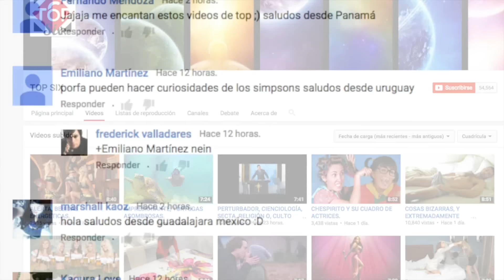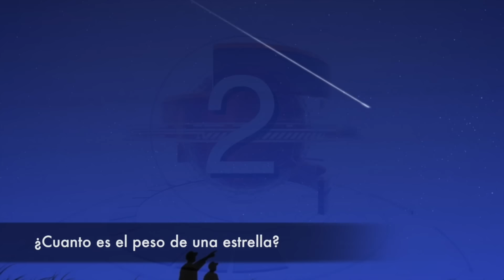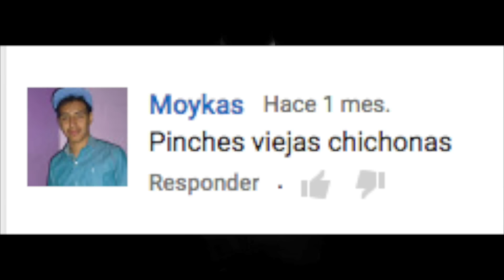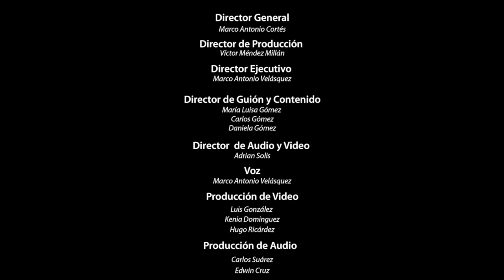EL OBJETO MAS COSTOSO DE LA HISTORIA ESTA EL ESPACIO, ¿A QUE HUELE EL ESPACIO?, Y COSAS